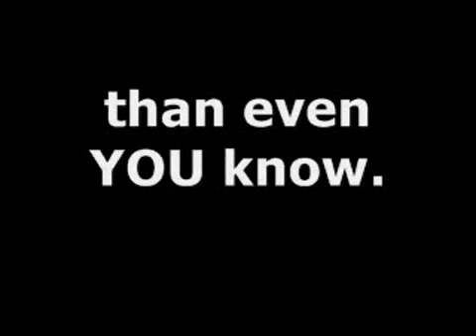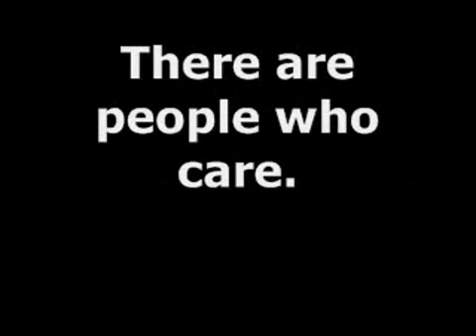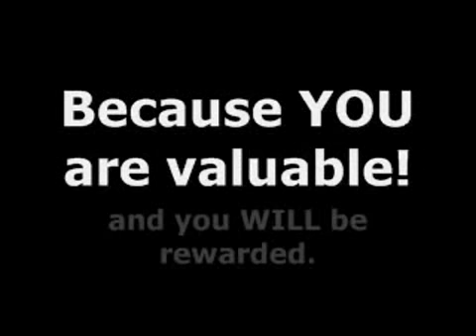The Laid-Off Movie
- For my students, friends and anyone that finds themselves out of work in these tough times.